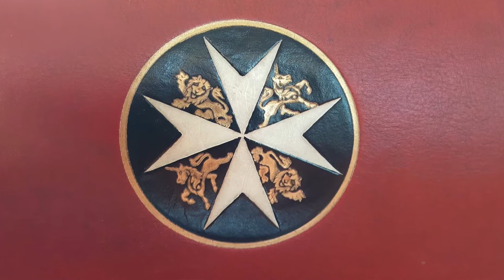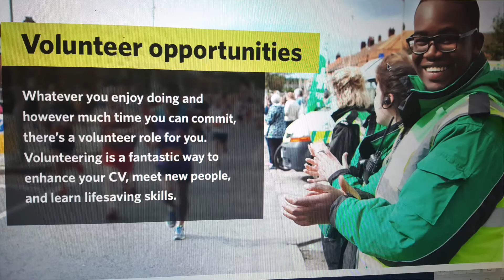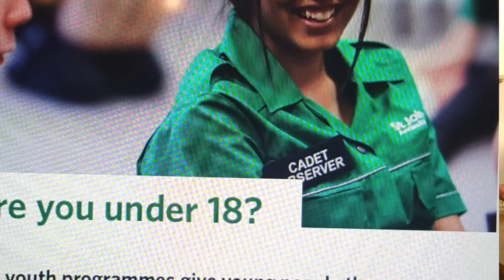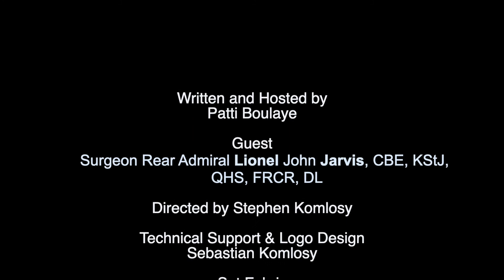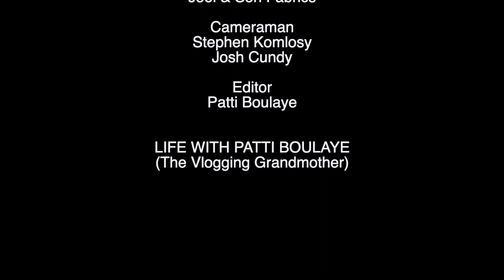Surgeon Rear Admiral Lionel John Jarvis, CBE, KStJ, Chairman of St John Ambulance.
In this exclusive series, Patti Boulaye looks at the other side of success with people from all walks of life.

This week on “LIFE with Patti Boulaye”, Patti visits St John's Gate, home of St John Ambulance to chat with the Prior of The Priory of England of the Most Venerable Order of St John and Chairman of St John Ambulance, Surgeon Rear Admiral Lionel John Jarvis, CBE, KStJ, QHS, FRCR, DL.  He is a British consultant radiologist. He was previously the Surgeon General of the Royal Navy and the Assistant Chief of the Defence Staff for Health. He served as the Royal Navy's Chief Medical Officer and Medical Director General until April 2012.

Patti and Lionel talk about his personal  life and achievements. Lionel also talks about the amazing history at the heart of the Venerable Order of St John Ambulance. Their work 41 countries of the world including the St John Eye Hospital in The Holy Land, Jerusalem.

An insightful look into the career of a remarkable man and the , once again, Patti brings exciting content and a fresh look on the service to the community by the St John Ambulance founders of the first NHS.
For more information about Patti: @hy

My vlogs are about Life's challenges, music, grandmotherly chats and words of wisdom.
I hope you will stay and watch some of my other videos, hopefully they'll put a smile on your face.

Upload schedule: Wednesdays and Fridays  Nevertheless, if I wish to post a video outside of those days I will.

Follow Patti on Instagram - @lpattiboulaye/
Like Patti on Facebook - @lpattiboulayefanpage/
Follow Patti on LinkedIn - @atti-boulaye-obe-a2508118/